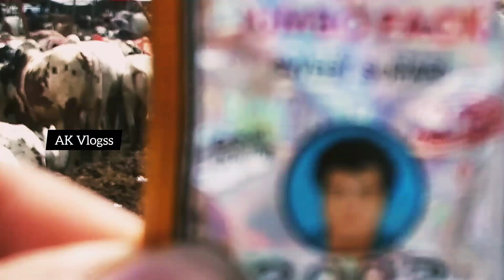Malir Mandi Latest 19-July-2020 || Ameen Vlawg